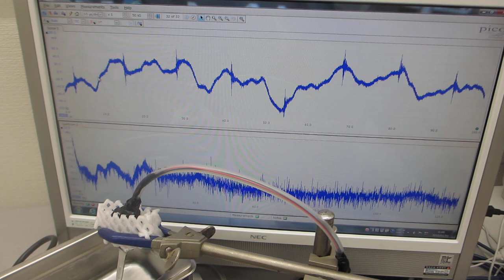超音波プローブの上に、超音波洗浄器（42ｋHz 35W）を置いた実験ーー表面弾性波の伝搬制御技術ーー（超音波システム研究所）